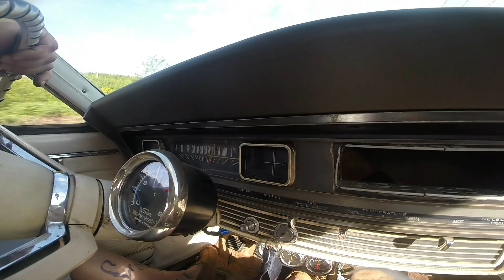67' Ranchero, Fat Head